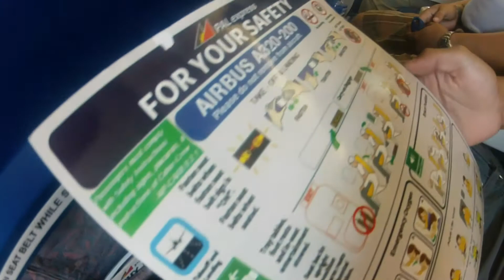Bohol vacation august 13 to 23 2014